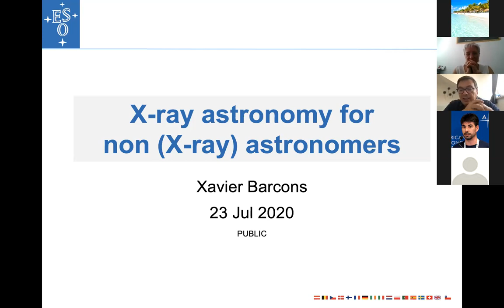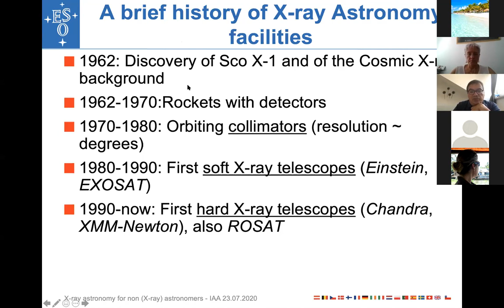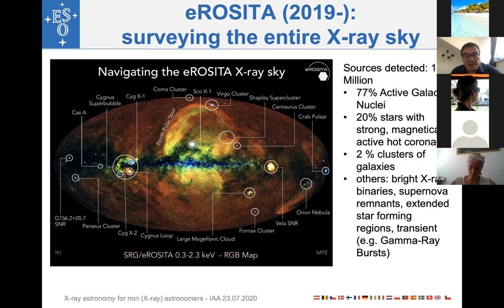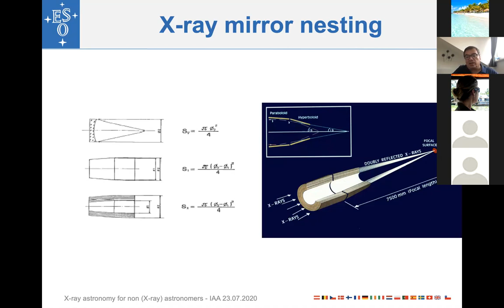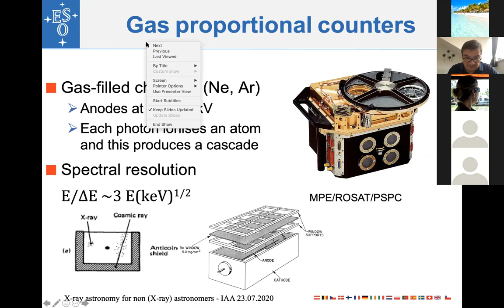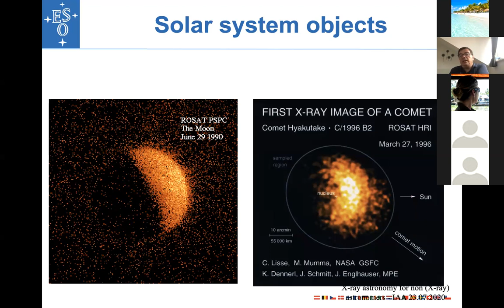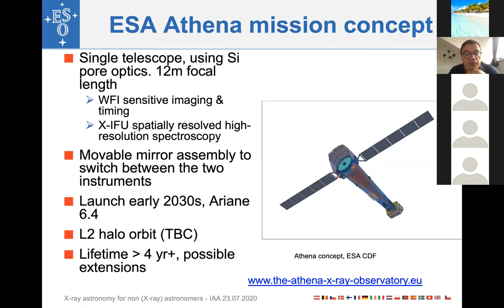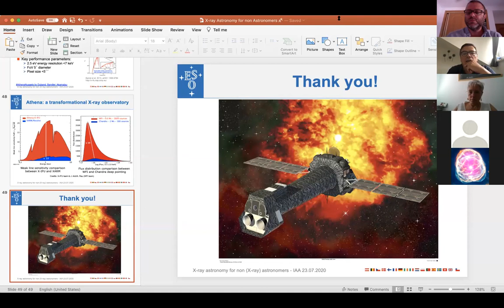Dr. Xavier Barcons - X-ray astronomy for non (X-ray) astronomers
23/07/2020
X-ray Astronomy for non (X-ray) astronomers
Observations of X-rays coming from outside the solar system were pioneered in 1962 by Riccardo Giacconi and colleagues. From that very day, it became evident that X-rays would reveal a very different Universe to that shown by optical or radio telescopes. Indeed, X-rays are typically produced in the environment of black holes, or where the ambient temperature exceeds millions of degrees. X-ray telescopes (which, for good reason, are in orbit)...
Dr. Xavier Barcons
ESO General Director